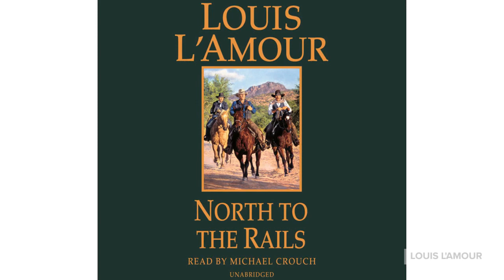North to the Rails Audiobook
Read by Michael Crouch
7 hours on 6 CD's

When Tom Chantry comes west to buy cattle, he quickly runs into trouble. During a drunken scuffle in a bar, Dutch Akin challenges Chantry to a gunfight. Leaving town rather than face Akin, Chantry is quickly branded a coward.

Later, when hiring men to take his herd to the railroad, Chantry faces a dilemma: No one wants to make the long, dangerous ride with a leader of questionable courage. So when French Williams, a shrewd and ruthless cattleman, makes Chantry an offer, Tom reluctantly accepts his unusual terms: Tom must remain with the drive from start to finish. If he fails to do so, the entire herd will belong to French.

Tom quickly learns that life is not going to be made easy for him. The first man French hires is Dutch Akin.